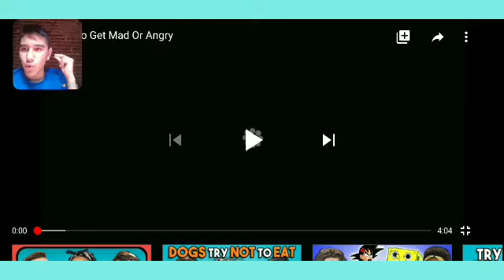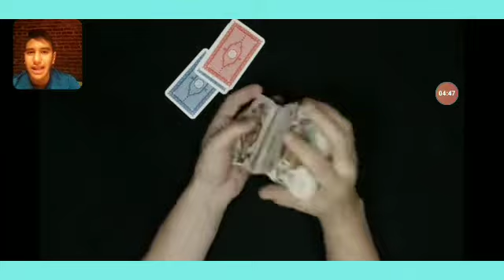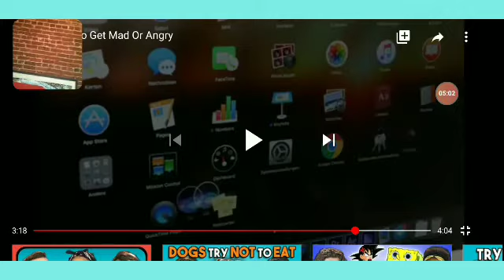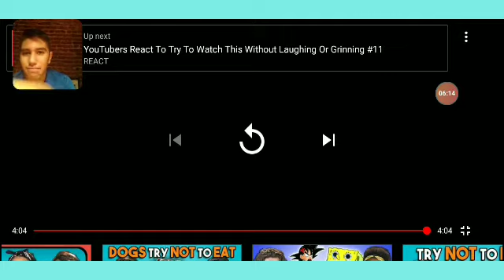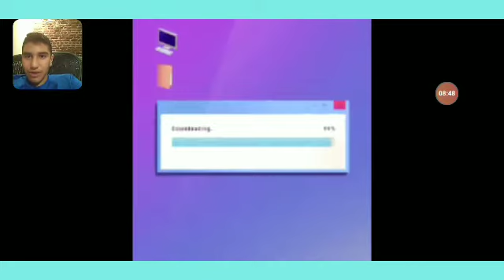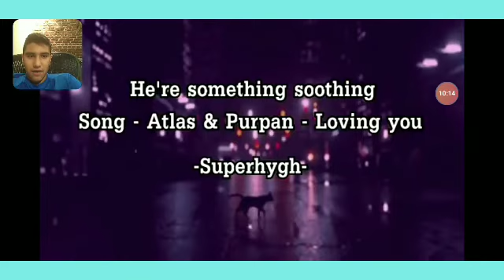WHO THE F**K DOES THAT?!?!🤬 (Try not to get mad challenge)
Uriel. Gil

Oreo7772006

gloriasoreoking706